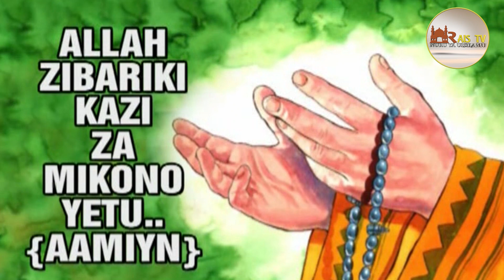DARASA LA FIQIHI TAREHE 07 KATAZO YA ALIO TENDA TENDO LA NDOWA KUMKOSHA MAITI .SH ABOUBAKARI MISIG